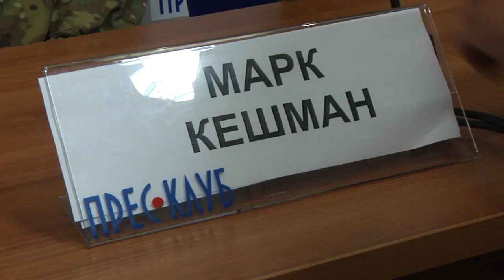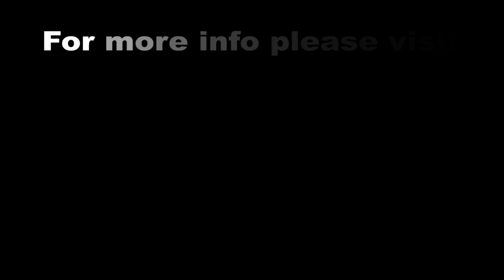Press Club L’viv: Fearless Gurdian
Lt. Col. Michael Kloepper, Commander of 2nd Battalion, 503rd Infantry Regiment, 173rd Airborne Brigade and CSM Mark Cashman, Command Sergeant Major of the 2nd Battalion, 503rd Infantry Regiment, 173rd Airborne Brigade made an appearance at the Press Club L’viv.  The subject for the panel was the exercise Fearless Guardian and what they learned from it.  The command team expressed their opinions on the wrapping up Rotation 2 of training.